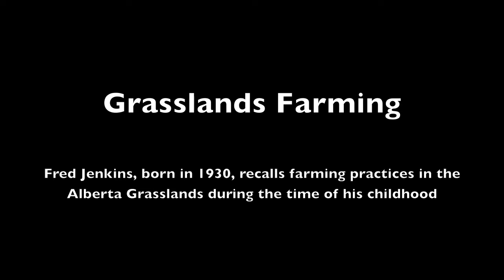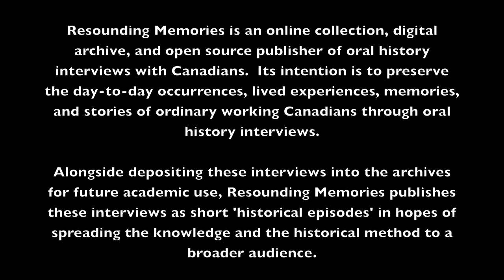Grasslands Farming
Fred Jenkins was born in 1930 and grew up on a farm in the Grasslands region of Southern Alberta.
Here he describes farming practices in the Grasslands during his childhood.